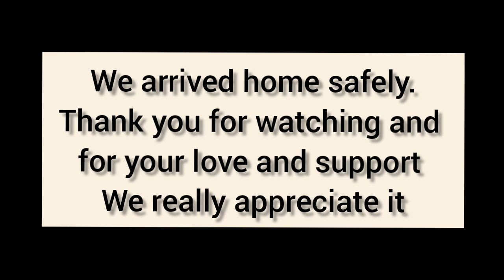Bitter, Sweet Moments In The Homelands|| Vlog